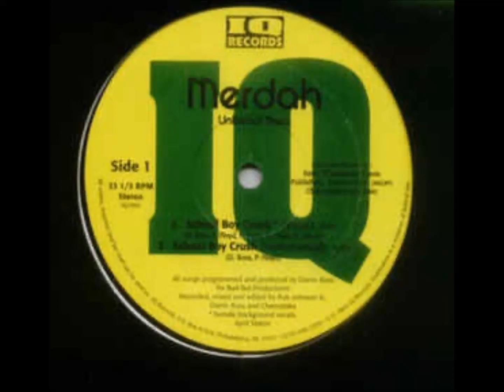Merdah - School Boy Crush